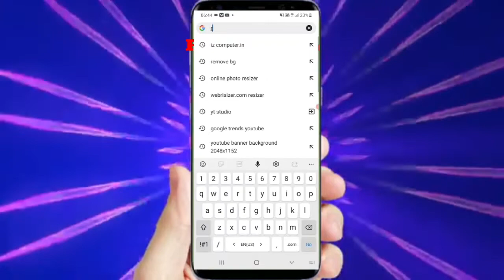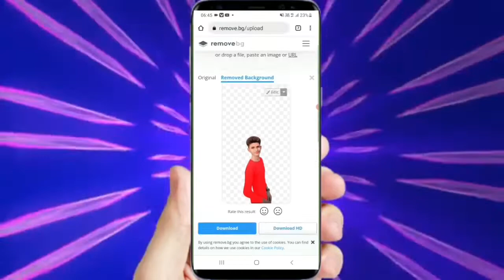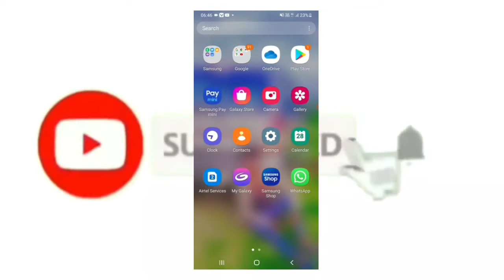APNI PHOTO 📸 KI BACKGROUND KAISE CHENGE KRE APNE MOBAIL SE VIVEK YADAV RDL